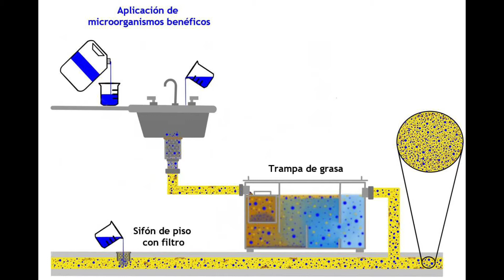Preparacion de baño en platea